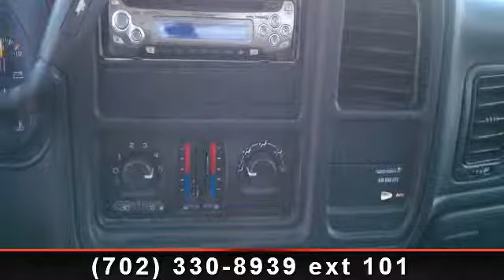2003 Chevrolet Silverado 1500 - Henderson Chevrolet - Hende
This one is new to inventory but has been well maintained. Tires are practically new , it has an upgraded sound system, tow package and much more.If you would like more information call Grant at . We give top dollar for trade-ins and bad credit, or no credit, is no problem, sa habla espanol! Our Henderson auto dealership has been owned and operated by the same family for over 17 years! Our commitment to our customers and their satisfaction continues long after the sale of new or pre-owned vehicle, which is why we are awarded the Mark of Excellence Award year after year. Come to Henderson Chevrolet near Las Vegas, your Nevada Chevrolet dealer, for great Chevrolet service